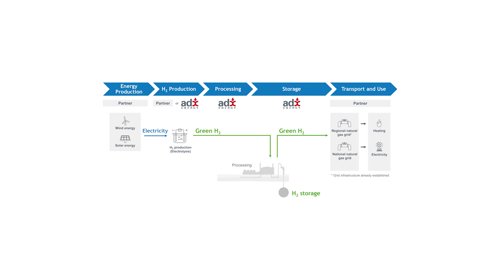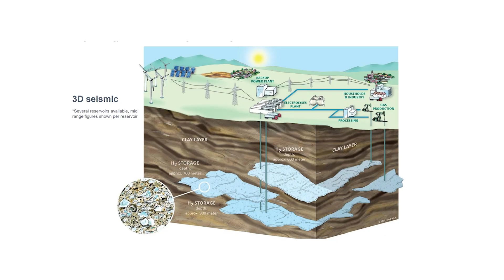Investmentchancen kennenlernen - ADX-Energy als Gast auf der Edelmetallmesse!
Öl und grüner Wasserstoff in Europa! Hohe Ölpreise lassen die produzierenden Ölquellen im Wiener Becken derzeit kräftig sprudeln. Das bringt regelmäßige Erträge, die für die Expansion in regenerative Energien genutzt werden. Das Ziel dabei: Alternative Energien grundlastfähig zu machen, indem Ökostrom zu grünem Wasserstoff (H2) verarbeitet und dieser in ausgebeuteten Quellen zwischengelagert wird. Dafür sind bereits renommierte Partner an Bord.